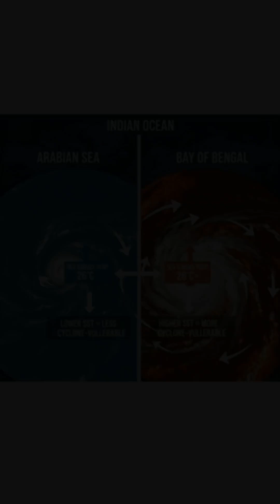Why the Bay of Bengal is a CYCLONE HOTSPOT?🌪️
Ever wonder why Bay of Bengal is more prone to cyclones than Arabian sea? This Short breaks down the science!

​👉 The Big Shift: While the Bay has historically dominated, the Arabian Sea is now seeing a significant increase in the frequency and intensity of severe cyclones a serious trend linked to rapid ocean warming and climate change!